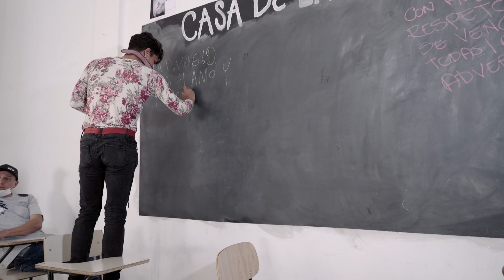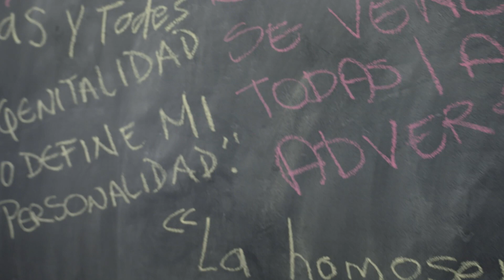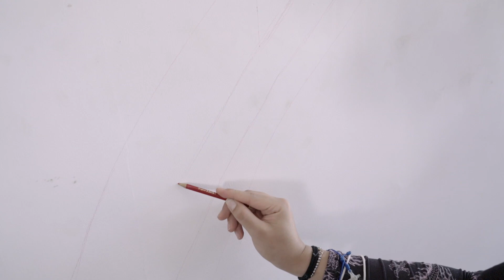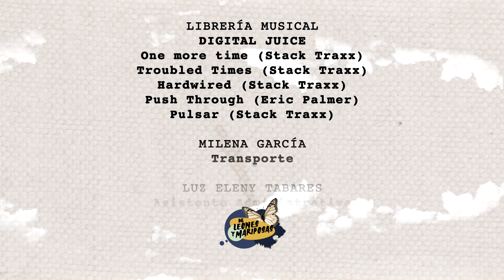De Leones y Mariposas | Activismo (Halcones) | Teleantioquia